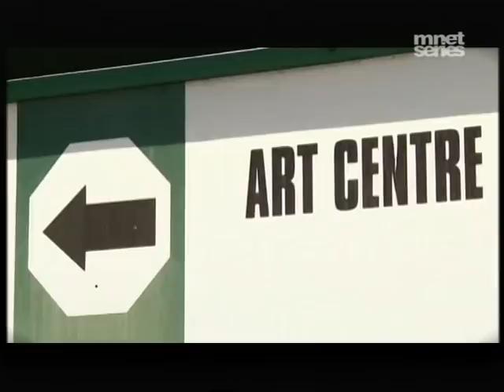Renee Fleming In South Africa